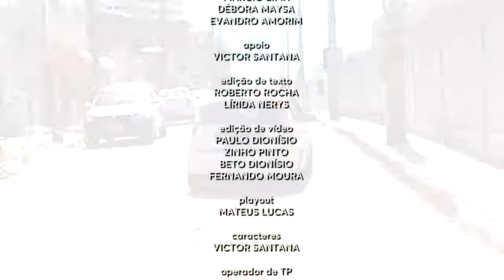Jornal do Estado 13/04/2022